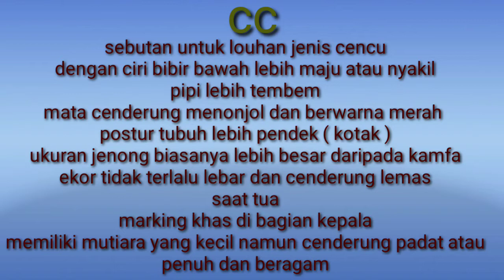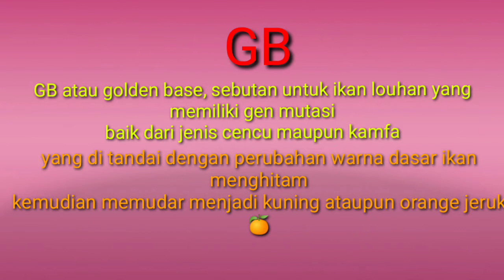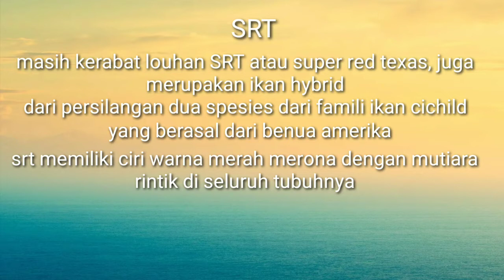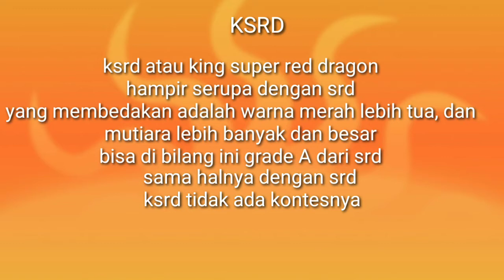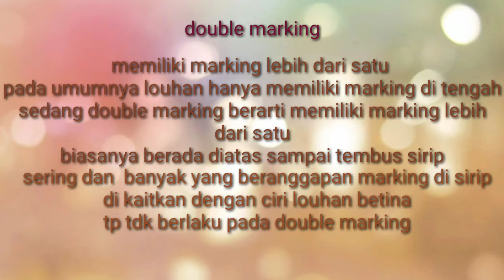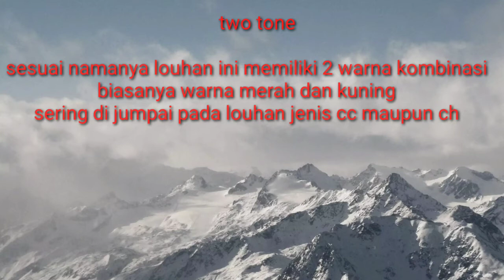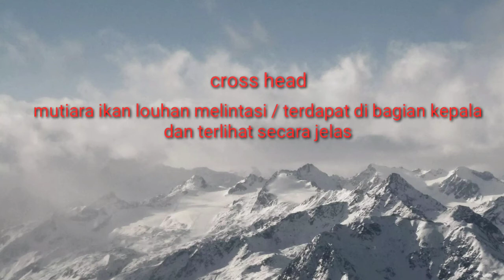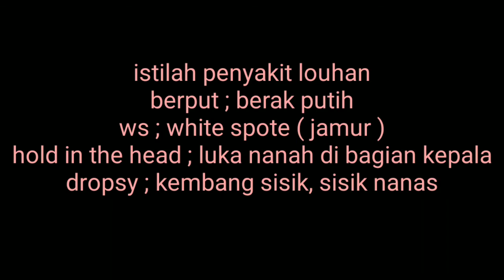Mengenal Istilah pada iKAN Louhan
Menjelaskan tentang jenis dan istilah pada dunia louhan